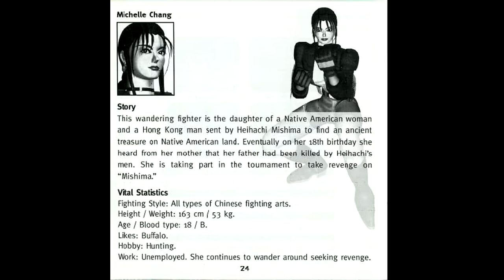Native American Heritage Month Special-Tekken: The Story of Julia Chang and Michelle Chang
Time stamps
0:00 intro
1:40 Tekken 1
3:47 Tekken 2
5:27 Tekken 3
8:53 Tekken 4
10:55 Tekken 5
14:06 Tekken 6
15:10 Tekken 7
Also, if I got anything wrong let me know because the Tekken story is a bit confusing sometimes